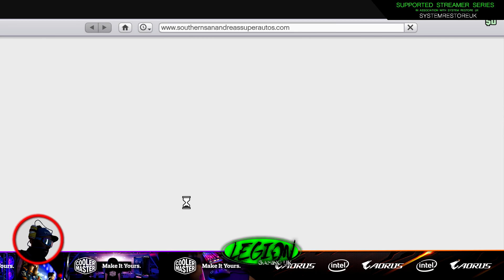GTA ONLINE - "Mammoth Patriot Stretch" - NEW AFTER HOURS DLC - ALL OPTIONS AND TEST DRIVE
PART OF THE SUPPORTED STREAMER SERIES - OFFICIALLY SUPPORTED BY COOLERMASTER, AORUS, AND IN ASSOCIATION WITH SYSTEM RESTORE UK, HERTFORDSHIRE!

The all new After Hours DLC in GTA Online

SR-UK's look at the new After Hours DLC in GTA Online, and walking you through the new content. Complete with the usual selection of beats fresh from the library of System Restore UK, we will see whether this update is a worthy DLC for the GTA series, or just a filler until something more substantial arrives. Gay Tony, more drugs, cargo, missions, vehicles and more, theres plenty to do in this new DLC for Grand Theft Auto Online.

Whats it like? Come and have a look!

Also, check out Teebor, one of Legion Gaming UK's members, a regular content provider, and Twitch / Beam Streamer (Tuesdays and Saturdays!)

or if carnage, destruction, and violence is your flavour, go smash some faces with our very own resident lunatic DMGBallistic, here: